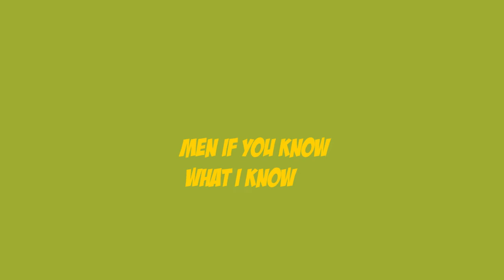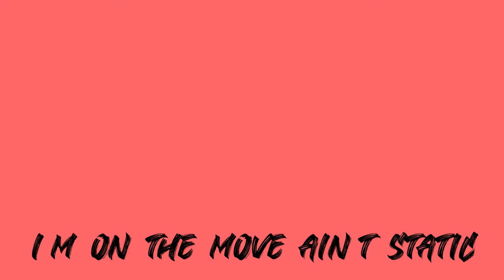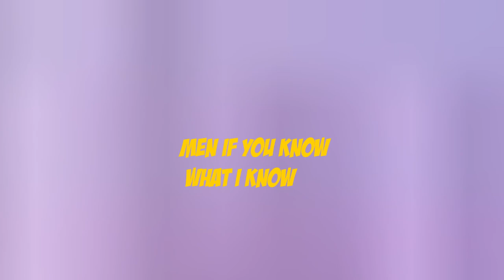Oba Lurge - Genius (Lyrics Video)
I know you're probably wondering what I'm talking bout on Genius
Here's the lyrics video for it.

Don't forget to stream the music on all of your favorite streaming platforms.